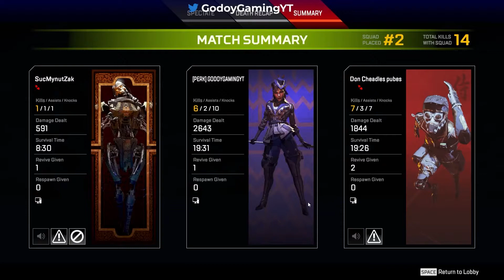Never Celbrate To Early (Loba Almost 3K)